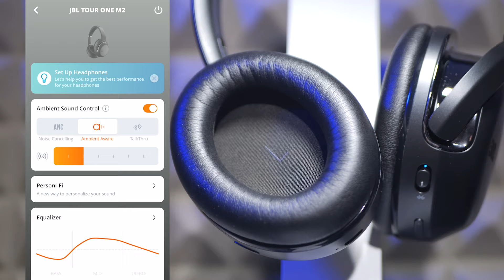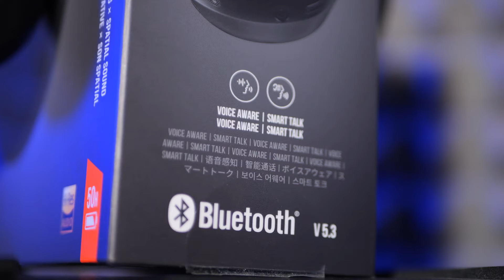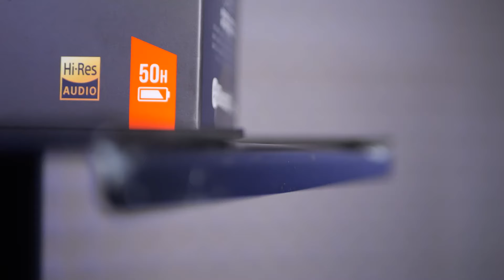Unboxing JBL Tour ONE M2 - Najlepšie slúchadlá cez uši od JBL?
V tomto unboxingu sa pozrieme na bezdrôtové slúchadlá cez uši JBL Tour ONE M2. Tieto bluetooth slúchadlá majú najlepšie aktívne potlačenie od hluku aké JBL vyrobilo a množstvo ďalších užitočných funkcií:
- Technológia True Adaptive Noise Cancelling
- Bluetooth slúchadlá so 4 mikrofónmi
- Technológia Smart Ambient
- Technológia Smart Talk
- Legendárny zvuk Pro Sound
- Pohlcujúci priestorový zvuk JBL
- Personi-Fi 2.0
- Hlasové ovládanie hands free
- Funkcia Fast Pair povolená Google a Microsoft swift pair
- Majte všetko pod kontrolou s aplikáciou JBL Headphones
- Bluetooth 5.3 LE audio

Kapitoly:
00:00 - Úvod
00:26 - Obsah balenia JBL Tour Pro 2
00:37 - ANC - True Adaptive Noise Cancelling
01:30 - Telefonovanie a Voice Aware
02:05 - Prepravné puzdro
02:25 - Kvalita zvuku
02:47 - Bluetooth a rýchlosť pripojenia
03:05 - Záver